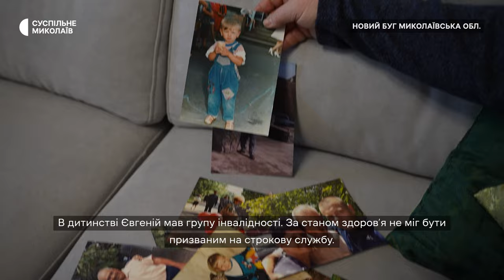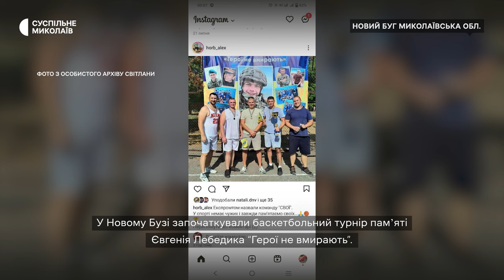"Не дивись мені вслід". Мати полеглого захисника на Миколаївщині чекає на збіг ДНК-експертизи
Пʼять років у морській піхоті, рішення перейти в "Азов". Оборона Маріуполя від російської навали. Орден "За мужність" 3-го ступеня посмертно. Мати Світлана та її родина чекають на співпадіння ДНК, аби поховати сина в рідному місті на Миколаївщині.